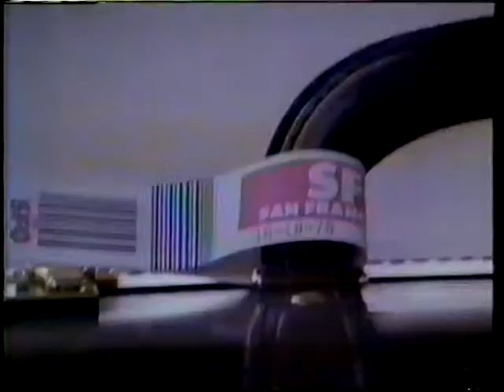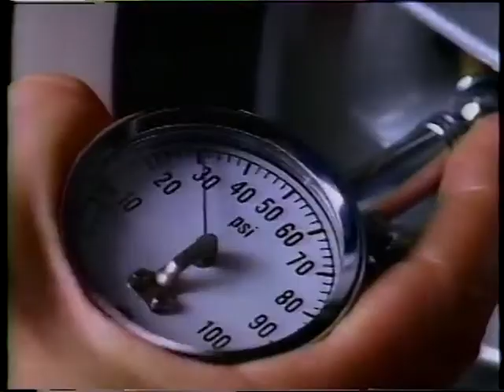CBS Commercials - October 6, 1990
United Air Lines
CBS Sports
This is CBS
WHDH Lottery
Avis rental cars
Sunoco gasoline
Volkswagen
Fleet Bank
Jim Rappaport for US Senate